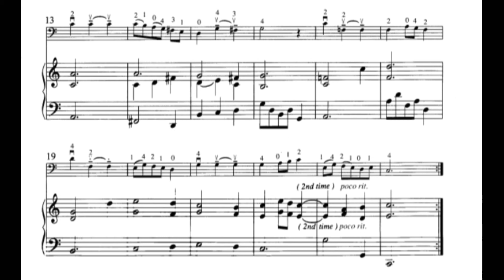Suzuki Cello Book1 “Minuet in C” by J.S.Bach Piano Accompaniment